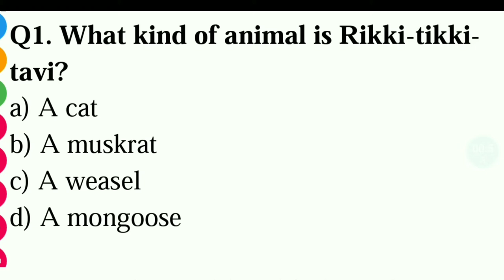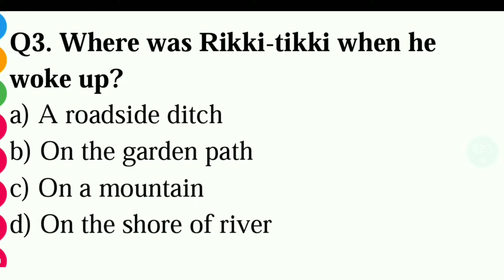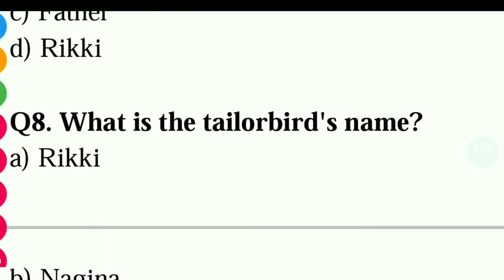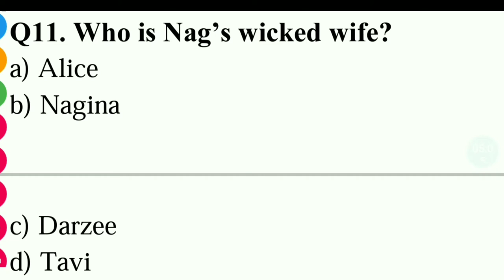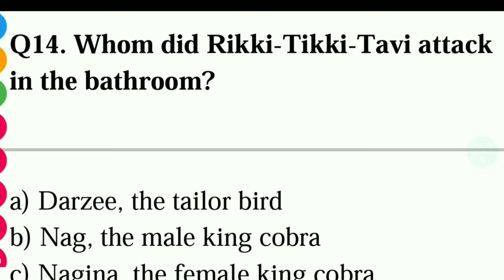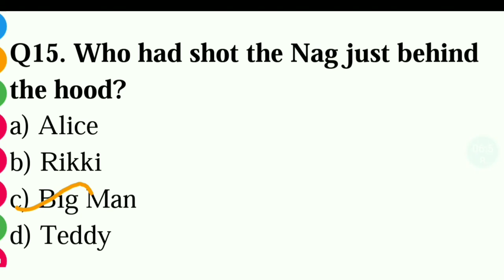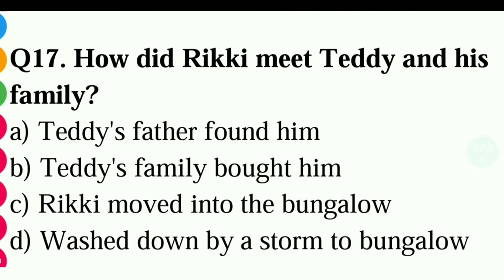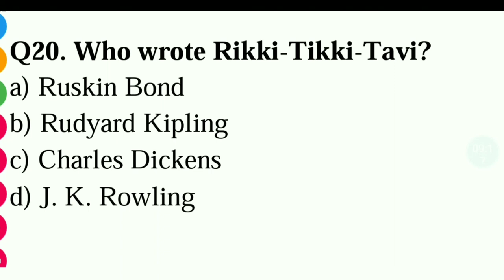Rikki Tikki Tavi MCQ | Top 20 Quizzes Explained in Hindi | Fable Fact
Top 20 Multiple Choice Questions of Rikki Tikki Tavi by Rudyard Kipling in English with Explanation in Hindi

RIKKI-TIKKI-TAVI By RUDYARD KIPLING

Multiple Choice Questions:

Q1. What kind of animal is Rikki-tikki-tavi?
a) A cat
b) A muskrat
c) A weasel
d) A mongoose

Q2. How does Rikki-tikki leave his home?
a) He gets lost while wandering
b) A flood washed him out
c) He is bored with family life
d) A snake attacks him

Q3. Where was Rikki-tikki when he woke up?
a) A roadside ditch
b) On the garden path
c) On a mountain
d) On the shore of river

Q4. Who was small boy in this story?
a) Rikki
b) Darzee
c) Nag
d) Teddy

Q5. When Teddy first sees Rikki Tikki Tavi, what does he want to do?
a) Throw him in water
b) Give him a funeral
c) Give him a hug
d) Take him to the forest

Q6. What was the name of Teddy’s mother?
a) Nagina
b) Darzee
c) Alice
d) Rikki

Q7. “Don’t be frightened, Teddy.” Who said this?
a) Mother
b) Darzee
c) Father
d) Rikki

Q8. What is the tailorbird's name?
a) Rikki
b) Nagina
c) Darzee
d) Teddy

Q9. Why was Darzee upset with Nag?
a) Nag spread rumors about Darzee
b) Nag was rude to Darzee
c) Nag ate one of Darzee's babies
d) Nag ate Darzee's dinner

Q10. Who is Nag?
a) A fast Rattlesnake
b) A large Anaconda
c) A fat Python
d) A big black Cobra

Q11. Who is Nag’s wicked wife?
a) Alice
b) Nagina
c) Darzee
d) Tavi

Q12. From where did the Nag enter the house?
a) Through the gate
b) Through the pipeline
c) Through the window
d) Through the drain

Q13. Where was the Nag waiting for the right opportunity?
a) Bottom of the bathtub
b) Bottom of the water jar
c) Bottom of the bedpost

Q14. Whom did Rikki-Tikki-Tavi attack in the bathroom?
a) Darzee, the tailor bird
b) Nag, the male king cobra
c) Nagina, the female king cobra
d) Karait, a little snakeling

Q15. Who had shot the Nag just behind the hood?
a) Alice
b) Rikki
c) Big Man
d) Teddy

Q16. Where does the story take place?
a) At the White House
b) At the Royal House
c) At a Bungalow
d) In the forest

Q17. How did Rikki meet Teddy and his family?
a) Teddy's father found him
b) Teddy's family bought him
c) Rikki moved into the bungalow
d) Washed down by a storm to bungalow

Q18. What species of snake were Nag and Nagina?
a) Rattlesnake
b) Anaconda
c) Python
d) Cobra

Q19. After Rikki-tikki kills Nag, you can predict that
a) Nagaina will leave the forest
b) Nagina will give Rikki-tikki a gift
c) Darzee's babies will finally be safe
d) Nagina will try to get revenge

Q20. Who wrote Rikki-Tikki-Tavi?
a) Ruskin Bond
b) Rudyard Kipling
c) Charles Dickens
d) J. K. Rowling